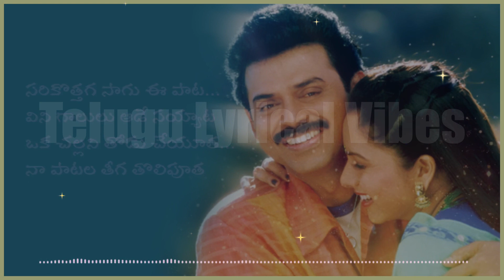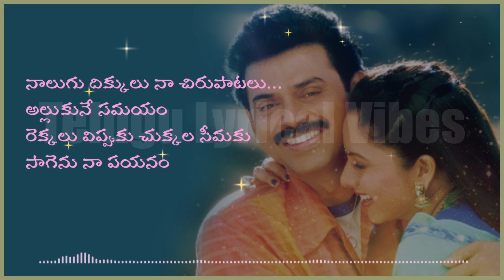Pallavinchu Toli Raagame Song | Raja Movie Songs | Venkatesh, Soundarya